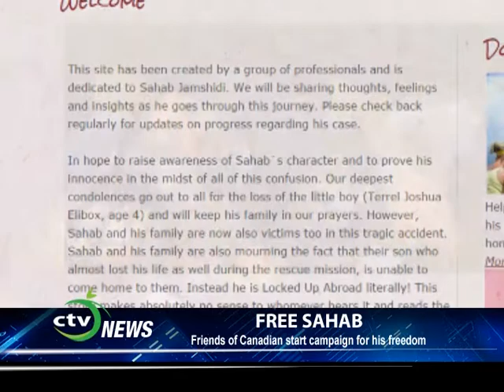CTV NEWS - Sahab Jamshidi Out On $10k Bail